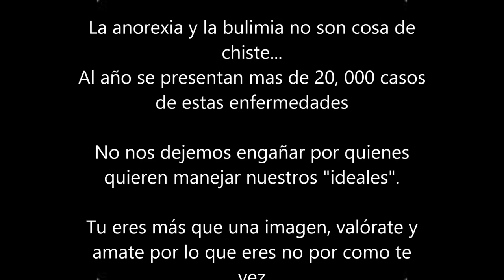Mujer Casos de la Vida Rial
"Trastornos de la conducta alimentaria"
Anorexia Nerviosa y Bulimia Nerviosa.

Universidad Estatal de Sonora.
Licenciatura en Nutrición Humana.

Integrantes:
Arce Ríos María Fernanda.
Contreras García María Alejandra.
Granillo Miranda Aída Patricia.
Villegas Rodríguez Cinthya Fernanda.

Facilitador:
José Antonio Noriega.